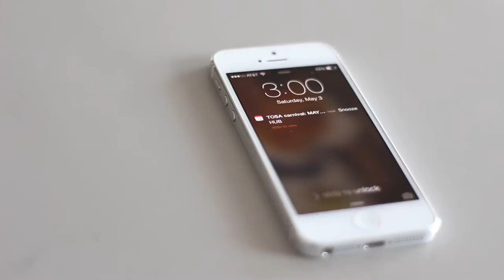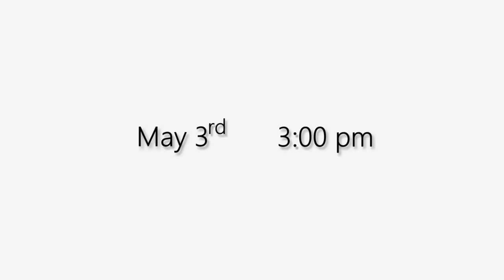MAYniac Taiwan Carnival: Trailer (2014)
Fan of Whitney Monge and Lara 梁心頤?
Then this is a good chance to see them live at UW for FREE
All you have to do is to join the MAYniac at May 3rd

Whitney Monge 或 梁心頤 的粉絲嗎?
那你有機會"免費"在UW看到他們現場表演
你只需要來參加5/3 舞樂狂想曲

About MAYniac Taiwan | 關於舞樂狂想曲
After long and bitter months of winter, it is not unusual to be longing for the warmth and laziness of summer. As the days grow longer and our spirits higher, it is only natural to look for outdoor activities and experience first-hand the turn of the season. THIS YEAR, on MAY 3rd, TOSA (Taiwanese Overseas Student Association) invites you to join us and experience Taiwan's remarkable culture on American soil, and discover the uniqueness of Formosa, where delicious food, memorable events, and the harmony of an old and distinct culture come together as one.

This year TOSA presents a whole new experience for the UW student body. Instead of the Night Market, TOSA brings you the UW Taiwanese Carnival - MAYniac Taiwan! The UW Taiwanese Carnival is an event that not only preserves the atmosphere of the night market, but also combines the modernity of Taiwanese pop culture, various forms of entertainment, and traditional cuisine. We hope to bring everyone a better and more complete experience of our culture!

The theme of MAYniac Taiwan this year is Spring Scream. Spring Scream in Taiwan was originally an idea from the western music festival, which over time, blended in and became a fundamental part of Taiwan. For the past decade or so, Taiwan has been celebrating this seasonal change with a long period of festivities involving music, games, and various activities that incorporate the easy-going atmosphere of a sunny day on a beach and the thrumming vibe of Taiwanese culture.

In this special event, TOSA presents to you a window into the spirit, nature, and passion of Taiwan and its people. Whether you are someone who craves the experience of an exotic culture, or an international student who yearns for memories of home, MAYniac Taiwan is here to provide a special bit of Formosa to everyone.

May 3rd | HUB | Join us

「經過了漫長冬天，太陽開始慢跑，雨滴開始放假，我們知道這是西雅圖夏天的徵兆。這樣的好天氣，大家不妨會朝向戶外奔馳。在這難得的機會下，TOSA將帶你們穿越海峽，進入地圖上看不到文化沖擊!

今年TOSA要帶大家一個全新的體驗！ 由TOSA過去所辦的夜市活動蛻變而成的"台灣園遊會"不僅僅保留了以往比較傳統的夜市文化, 更結合了現代台灣流行元素, 包括美食, 遊戲, 音樂 以及各式各樣的表演！ 希望能讓大家體驗更完整更多元的台灣文化！

TOSA首屆園遊會"舞樂狂想曲" 的主題是來自台灣墾丁最著名的活動—春吶！春吶是一個據有台灣獨有風格流行音樂盛會！春吶的起源是由兩位隻身來台的美國人，為了在台灣創造不一樣瘋狂，所以選擇在這座島嶼的最南方開創歷史新的一頁。十多年過去了，春吶融入了台灣的風情，改變了過去人對音樂的嚮往，跨越了時代的潮流。現在TOSA要把流著台灣血液的春吶帶回兩位原創的故鄉！我們想要讓你們體驗一下由台灣為主題的音樂瘋狂！

這樣的古今台灣文化融合, 這樣瘋狂的文化衝擊 。炙熱的揮灑著青春，血液中充斥著不同的感動。想要擁有時間依附的快樂嗎？想體驗春吶的熱情嗎？你還在等什麼!

5月3日｜華大HUB前廣場｜與我們一起狂歡吧！